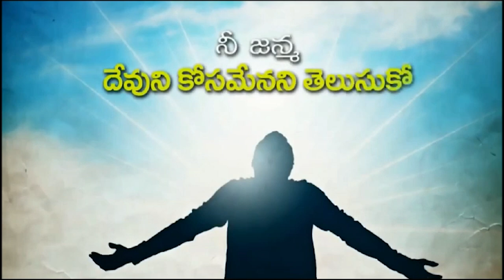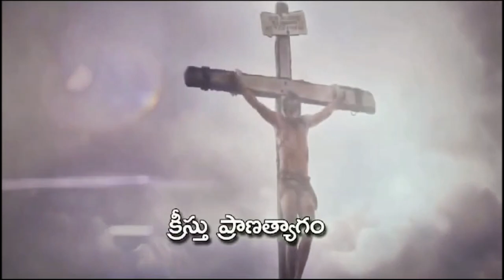C H ASEERWADAM GARU 14 01 24 అంశం: నేటి ప్రపంచము